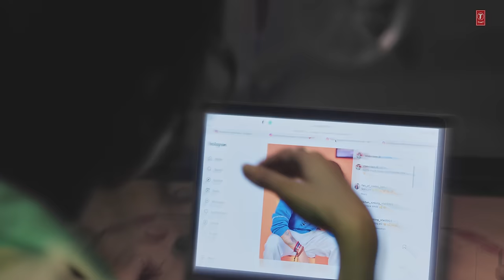BAARISH HAI JAANAM: Payal Dev, Stebin Ben, Harshita S Gaur |Raj S |Siddharth-Garima |Bhushan Kumar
Presenting the new Romantic Anthem "BAARISH HAI JAANAM" sung by Stebin Ben & Payal Dev composed by Payal Dev & written by Raj Shekhar featuring StebinBen &

T-Series & Gulshan Kumar Presents
Bhushan Kumar's "BAARISH HAI JAANAM"

Singer : Payal Dev , Stebin Ben
Lyrics: Raj Shekhar
Music Arranger: Aditya Dev
Song Mixed & Mastered by: ADM Studioz
Guitars: Krishna Pradhan

Credits:

Singers: Stebin Ben & Payal Dev
Featuring: Stebin Ben & Harshita Shekhar Gaur
Director & Concept: Siddharth-Garima
DOP: Anirban Chatterjee
Lyrics: Raj Shekhar
Executive Producer: Rahul Tomar
Associate Director: Rishabh Kumar Sharma
1st AD: Prerna Ghimiray
2nd AD: Tushar Makwana
Intern AD: Utkarsh Baheti
Edit: TTE Studios
Editor: Satya Sharma
Associate Editor: Prem Sen & Sumant Sharma
Assistant Editor: Adnan Matin Khan
DI: AfterPlay Studios (Maddy)
DI Colorist: Prakash Joseph
Choreographer: Tamanna Tanna & Vivek Ganjawala
Production: Designer Sunil Jain
Art Director: Bablu Gupta
Costume Stylist: Simran P Kukreja
Costume Assistant: Rupahnshini Ghai
Production Controller: Sandip Challa
Stebin's Makeup: Ayesha Dowerah
Stebin's Hair: Zohaib Salmani
Harshita's Makeup: Tanisha Patil
Harshita's Hair: Chanchal Sharma
Graffer: Santosh Gujjar
Focus Puller: Vipin Sahani
Still Camera: Ganesh Parida
Steadicam: Prakash Gupta
Steadicam Asst. 1: Jitesh Patel
Steadicam Asst. 2: Chirag B
Light Gaffer: Shankar
Production Boy: Devendra Singh
Costume Intern: Gunjan
Shoe Partner: Bacca Bucci, Urban Pitara
Wardrobe Partner: Westside, Nykka Fashion Vakyre, Freakins
Jewelry Partner: Joker and Witch, Drip Project
Jimmy Jib: Jitendra Kumar Pradhan & Team
Camera Equipment: Jaiswal Cine Grips
Lights: Smaart Lights
Production company - Kalamkaar Picture Productions Pvt. Ltd